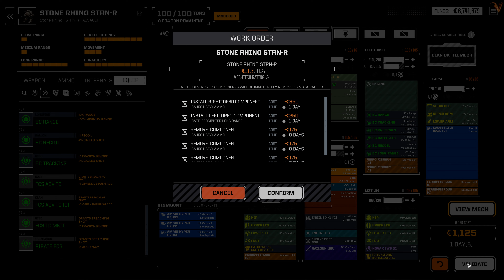Roguetech - Detonado - 159